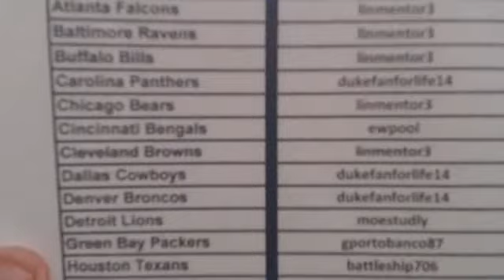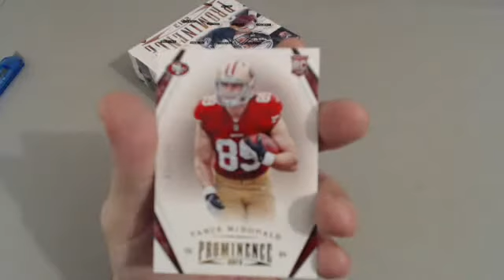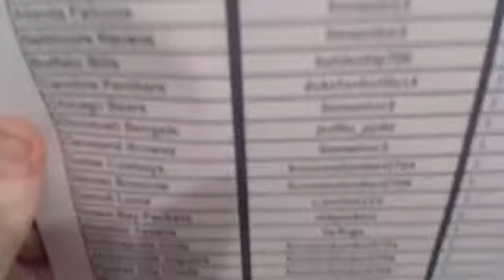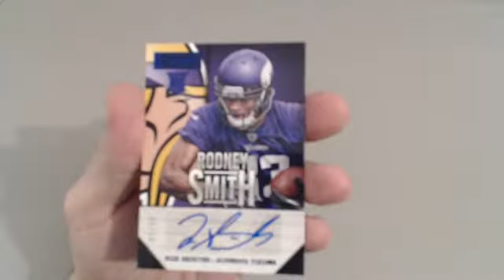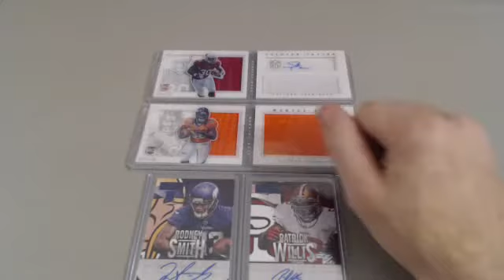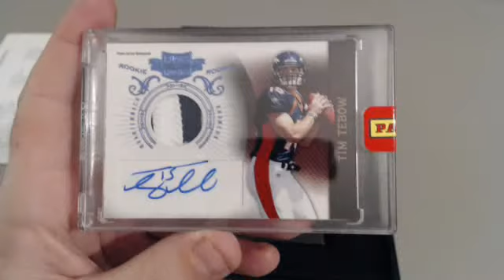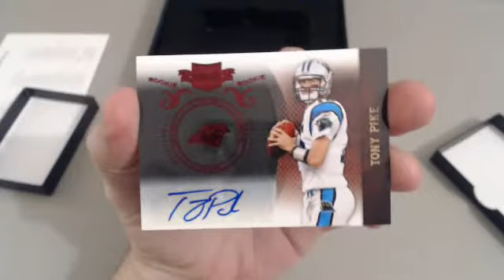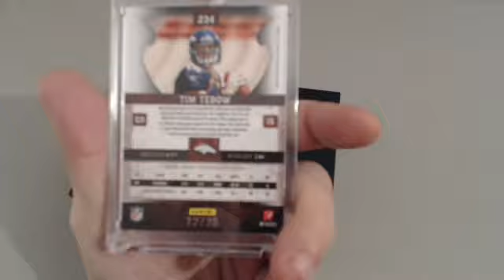12.17.2014 - 2013 Prominence, 2013 Playbook, 2010 Plates & Patches